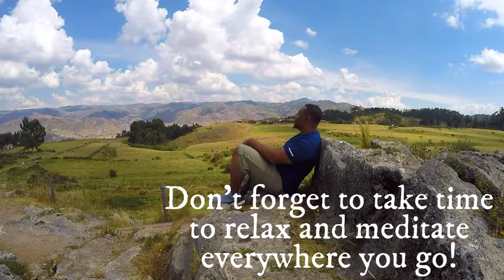"My Sexy Llama" Cusco, Peru 🇵🇪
Pasé unos días en Cusco, Perú. Cuando planeé mi viaje, es cierto que nunca había oído hablar de la ciudad.Pero podría decirse que fue la mejor parte de mi semana allí, ¡y la más relajante!
Realmente no hice mucho mientras estuve allí. Estaba sin aliento la mayor parte del tiempo debido a la altitud, y aunque era el mes de mayo, ¡hacía bastante frío allí! No obstante, la pasé bien, tuve un apartamento grande y genial, que solo me costó veinte dólares la noche, conocí a algunas personas geniales (¡mirándote, Al!) y realmente tuve la oportunidad de recargar energías. ¡Espero que disfruten el video!
¡Establezca la calidad de video en 1080P HD para obtener la mejor experiencia!

I spent a few days in Cusco, Peru.  When I planned my trip, admittedly I had never heard of the city.  But it was arguably the best part of my week there, and the most relaxing!
I didn't really do too much while I was there.  I was winded most of the time because of the altitude, and even though it was the month of May, it was pretty darn cold up there!  Nonetheless, I had a good time, had a great big apartment, that only cost me twenty dollars a night, met some cool people (looking at you Al!) and just really got a chance to recharge. Hope you enjoy the video!

Set Video Quality to 1080P HD for best experience!

Shot with:
GoPro Hero4 w/Hohem 3x Stabilizer
Samsung A21 w/Hohem 2x-3x Stabilizer